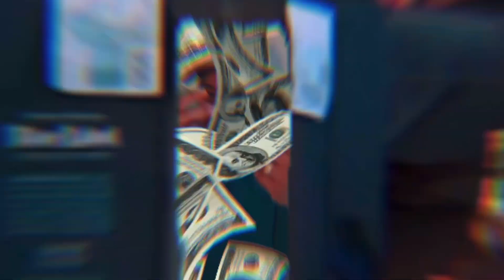Mc Lon ,Lu mc , Mc Olv , Mc Lukas LK e Mc Chininha - Capital ou baixada (DJ BINHO)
Mc lon, Lu mc, mc olv, Mc Lukas LK e mc Chininha (DjBinho)

Faça seu vídeo clip e sua produção